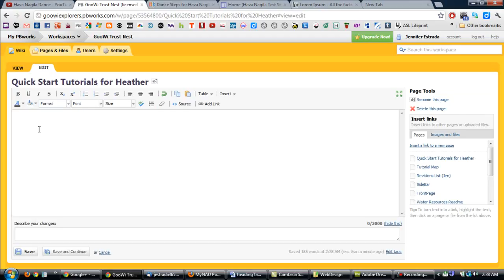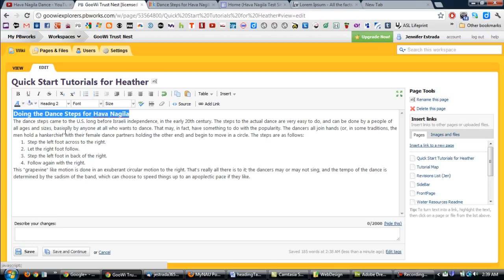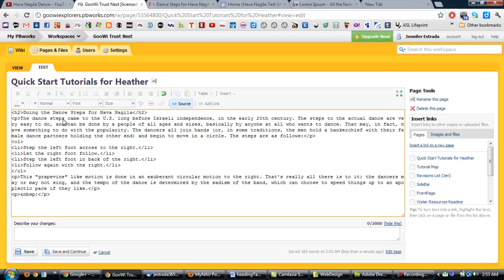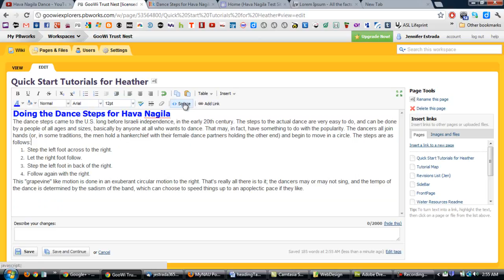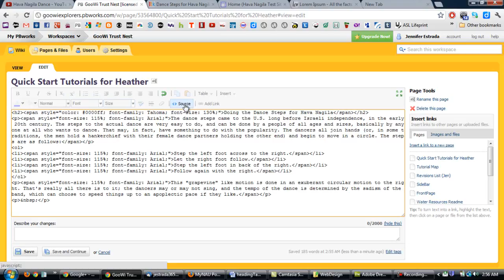Quick Start - Create Web Page or Balloon in Wiki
This one is about basic formatting in the wiki.